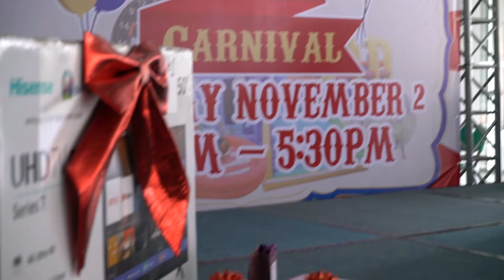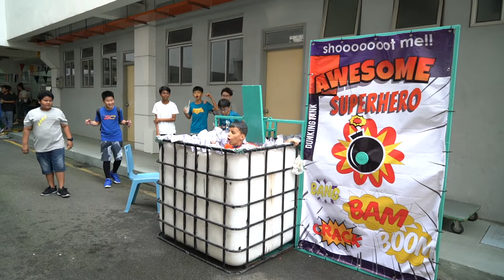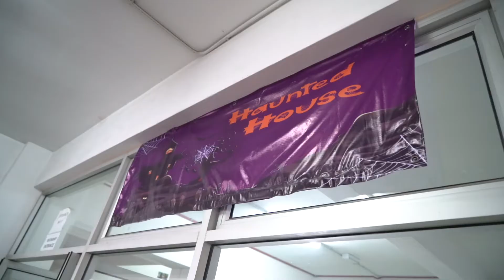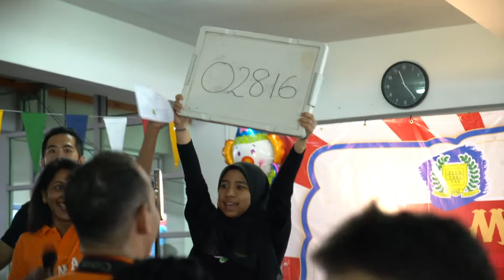MAZ Carnival 2019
MAZ International School Carnival 2019